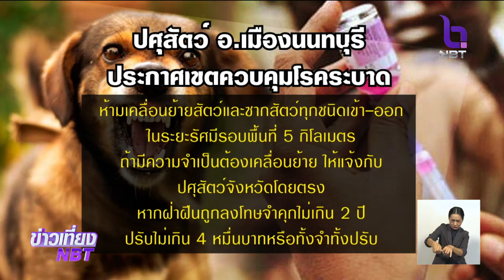ชาวบ้านกังวลพบเชื้อ "พิษสุนัขบ้า" อ.เมือง จ.นนทบุรี